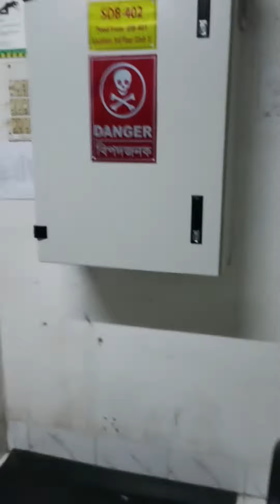১০০% কথা দিয়েছিলাম কথা রেখেছি ভালো থাকবেন সবাই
১০০% কথা দিয়েছিলাম কথা রেখেছি ভালো থাকবেন সবাই